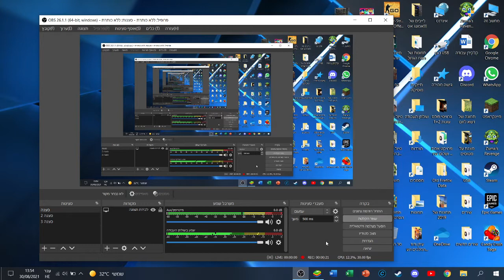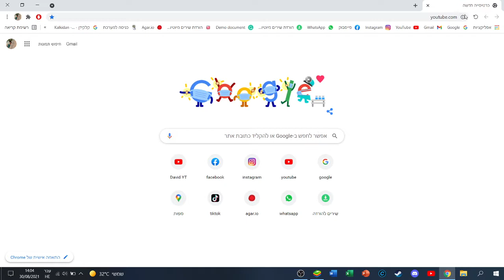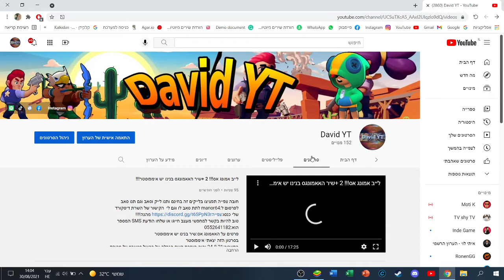לייב בראול סטארס (עונה חדשה) ASH!!!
תנו לייק וסאב ופעמון !